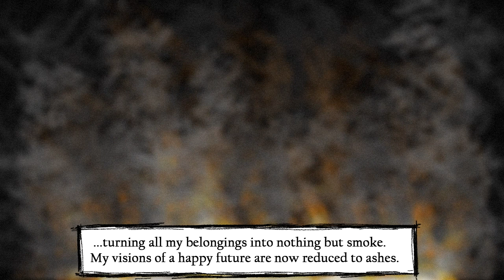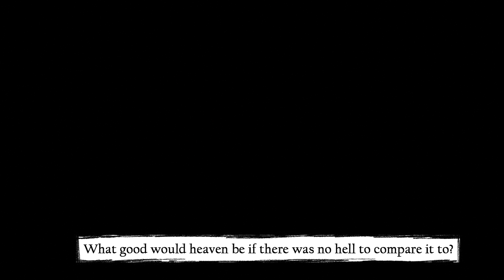ego death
Finally. After months of horrible procrastination, I managed to finish the first video of my Marcus series. This could've been so much better, but I'm still very proud to have made even this much. It's more about the fact I managed to somewhat commit to something and finish it in any way. A first for me.

The meaning of this can be interpreted in any way you like, but here's the explanation: The house represents my long held beliefs about my future, or rather, the dreams and hopes I had for it. Once things have happened that made me realize they're impossible, it felt like that house caught on fire. I use that as a comparison because it perfectly describes the intensity of the emotions that inspired this. But once those have settled down, I've realized that all change, even negative, is for my own good. This might've opened up much better paths for me. Old possibilities have simply been replaced by new ones. It can represent just about anything you've held onto, either physical or mental, disappearing for whatever reason.
It's time for me to let go of control and just go with the flow of life. May all my future houses burn.